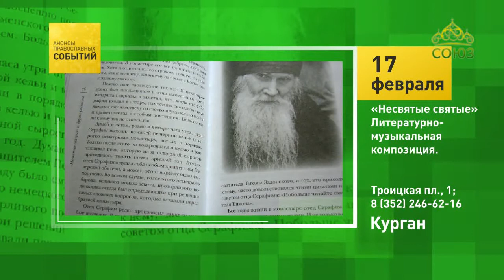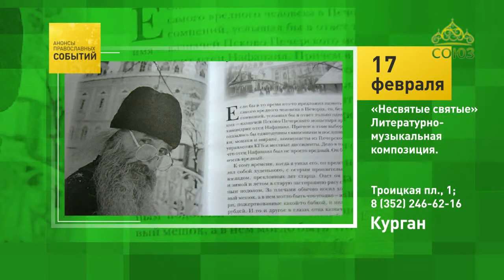Анонсы православных событий. 17 февраля 2020. Курган